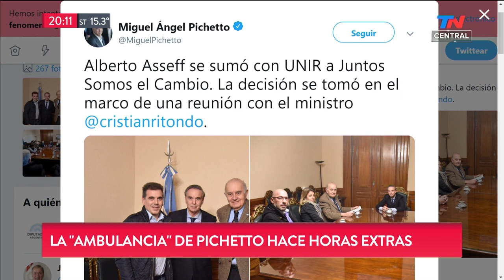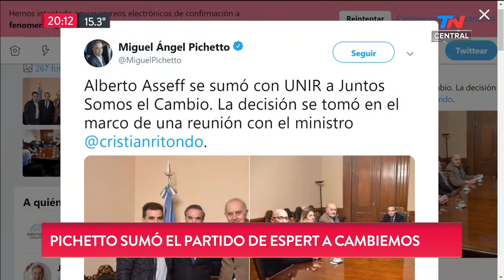¿Pichetto le sacó el partido a Espert?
Fragmento de TN Central del viernes 21 de junio de 2019

Miguel Ángel Pichetto y Cristian Ritondo sumaron al partido UNIR al Frente Juntos Somos el Cambio. Sin embargo, el partido UNIR era uno de los que apoyaba a José Luis Espert en su candidatura a presidente de la Nación.